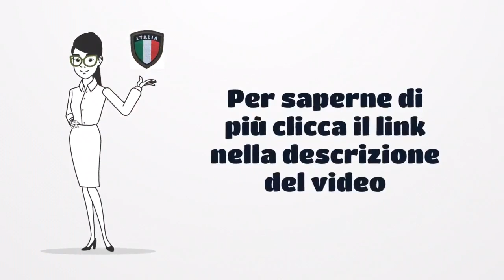Concorso 6.200 VFI Esercito 2024 - 1° Blocco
Concorso per 6.200 Volontari in Ferma Iniziale (VFI, ex VFP1) – 1° Blocco dell’Esercito Italiano.
Preparazione Psicoattitudinale (Test + Colloquio + Supporto) con il dott. Vincenzo Castaldo, già Capitano Psicologo Selettore dell’Esercito e Fondatore di @invictusconcorsi